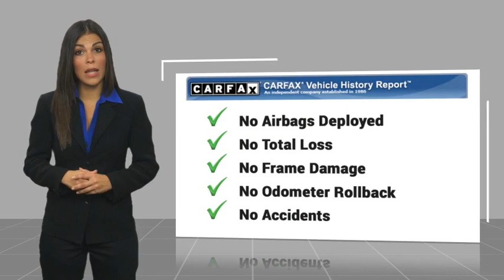2020 Subaru Forester Limited Used H54387B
Looking for the right vehicle? Today could be your lucky day. this 2020 Subaru Forester could be yours.